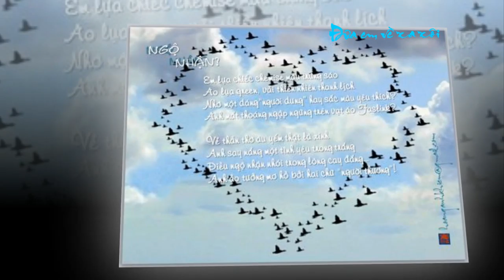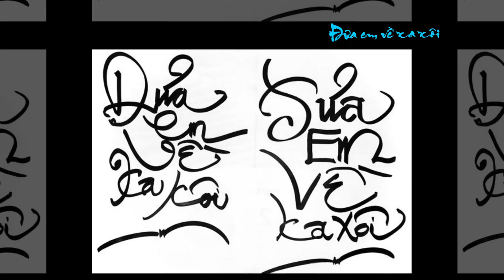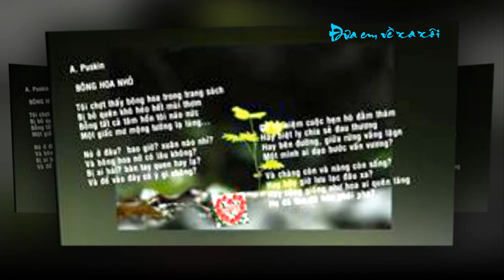ĐƯA EM VỀ XA XÔI Nhạc Minh Nguyên Thơ Ns Duy Văn, Cs Đức Long